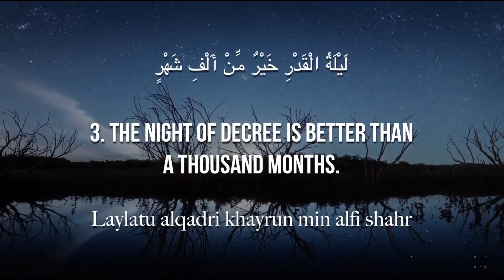Laylatul Qadr The Night Of Power ｜ Mufti Tariq Masood Speeches 🕋